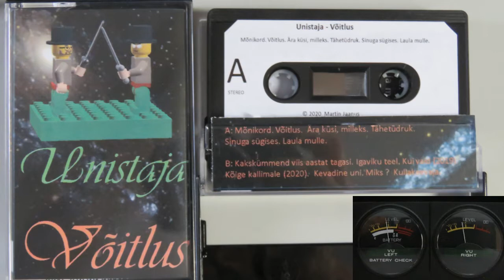Unistaja - Võitlus (täisalbumi A pool)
Eestikeelset Italo Discot sisaldava kassetialbumi A pool
00:01 Mõnikord
05:27 Võitlus
10:03 Ära küsi, milleks
14:07 Tähetüdruk
19:32 Sinuga sügises
24:24 Laula mulle

Kõikide lugude  muusika ning sõnade autor: Martin Jaanus